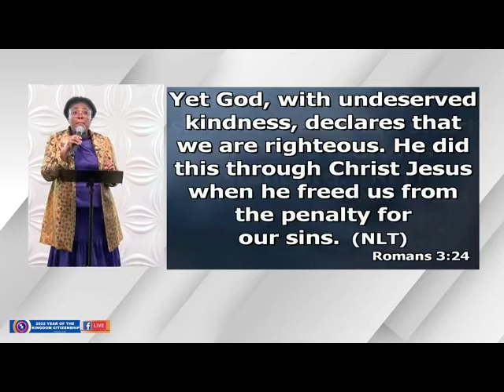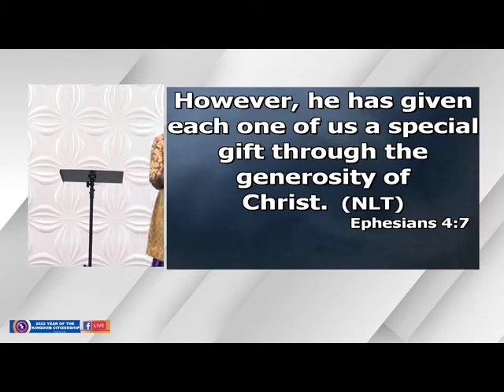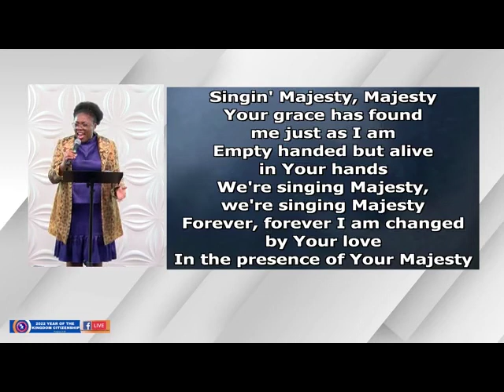CHARGE | Grace For The Supplanter | Caroline Mbi-Njifor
Faith Bible Church South Africa